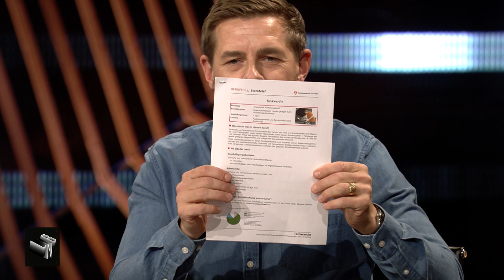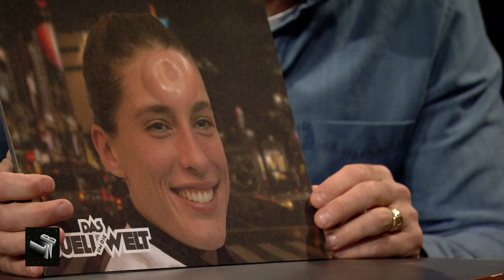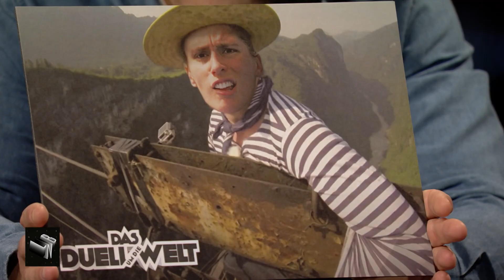Berufsberatung mit Klaas & Andrea Petković bald beim Duell um die Welt? | Late Night Berlin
Nachdem Andrea Petković ihre Tenniskarriere 2019 durch einen Sieg aus Versehen noch verlängert hatte, ist nun wirklich Schicht im Schacht. Also mit Tennis. Für alles andere stehen ihr die Türen noch offen, weshalb Klaas, der immerhin Erfahrungen mit zwei verschiedenen Jobs gemacht hat, kurzerhand eine Berufsberatung mit Andrea Petković durchzieht.